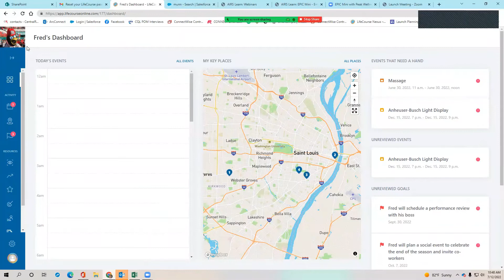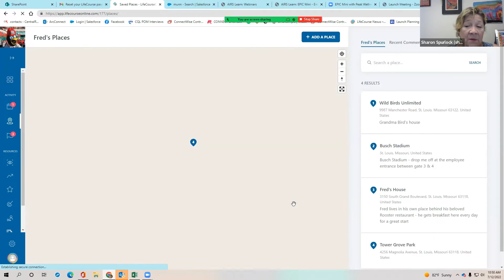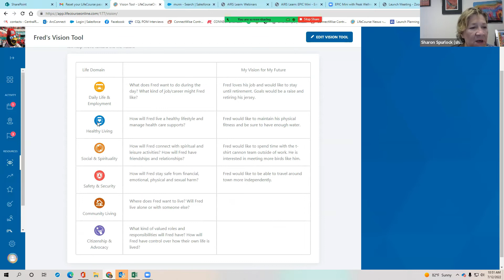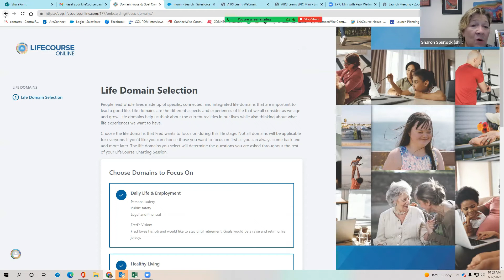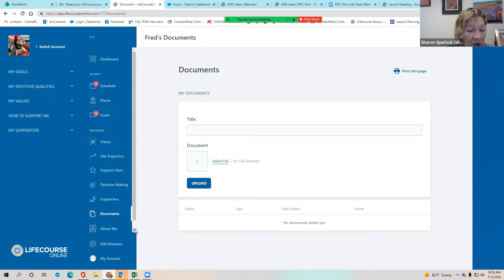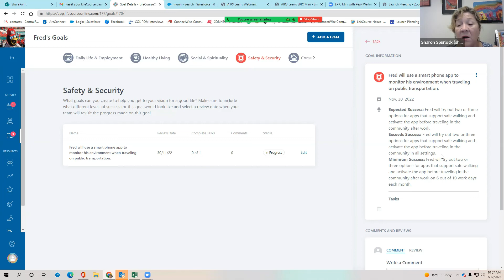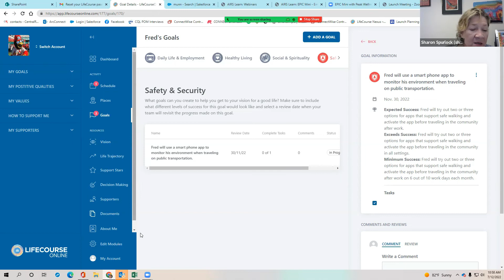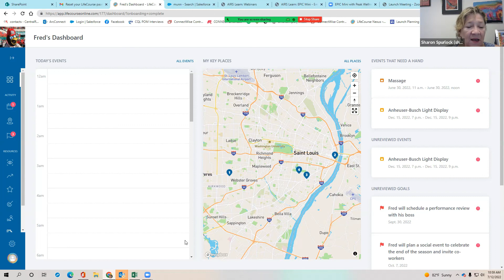LifeCourse Connect Online Platform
LifeCourse Connect is an online platform that gives Missouri families a place to store information, plan, and problem solve.  In this resource of the week, Sharon gives you a preview of what LifeCourse Connect looks like as well as some of the features that families are finding most useful so far.